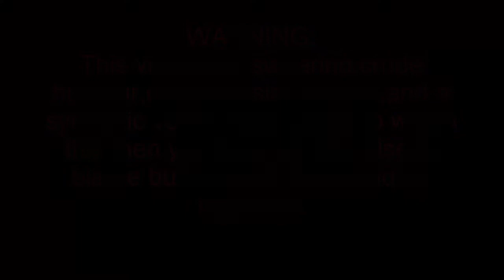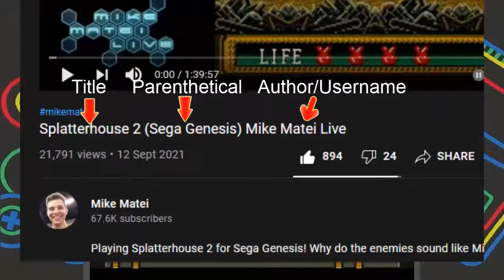Why does youtube recommend snowflakes to me? (Retro Ali) - LoneMadMightRambles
Script:I don't get why youtube has to recommend this stuff to me,i don't even play pokemon that much. This is yet another pokemon channel made by some nerdy looking snow bunny white chick,as some black folks would say. I believe she works at twitch. If that is the case then i'm not suprised,because i heard twitch is run by snowflakes,and that is the reason i don't spend a lot of time on twitch,because i can't stand some b*tch snowflake trying to tell me what to do. I decided to leave a comment on one of her videos,while also calling her baby. I assumed i was gonna get blocked as soon as i would post this,and that's exactly what happened. So that's really everything you need to know,this is just another snowflake that loves to click the "hide user from channel" button if you say something in particular that they don't wanna hear. And i know what some people would say. They might say:"why are you calling girls online baby?that's creepy? or whatever. Well,i don't give a sh*t if it is weird or whatever else you might say. One of the reasons i call them baby,is to see their reaction to it. and if their reaction is a block,then chances are that they are picky whiny b*tches,so it's no wonder they don't have a boyfriend. I'm sure i'm gonna get some b*tch disliking the video,and maybe someone white knighting for this nerdy chick. Well,my only question about that is:Why are you defending some female if you're not getting anything from her?and then i would say:"here's your block by the way,cause white knighting for a person you never met in real life is not allowed here." If you don't like me calling her a nerd,then tell her to stop being lazy,and find other ways to improve her vision. Oh,but i guess that will never ever happen,because she might block you if you do that. Who cares?there's plenty of other nerdy snow bunny chicks online talking about pokemon. It's no wonder she doesn't have more subs,because she's not doing anything-that hasn't been done online already. And no,i don't really believe she does it just for fun,because most of her videos are clearly monetised. Even her "where have i been" video that i commented on was seemingly monetised. Sorry but what a greedy b*tch. The clout chasing is even more ovious when you notice she kinda uses that Title Parenthetical Author thing. In case you don't know,putting the name of what the video is about,and then put something in parentesis,and then put your user name,those are all pro optimisation features. That is the reason why you might see this often on the videos of these youtubers. Let me give you an example:Another person i know of that uses this tactic is mike matei. You can clearly see he uses this tactic almost 100%. By the way no,i don't hate mike,in fact his content is honestly way more entertaining than the content of most of these e chicks combined. Hell,his girlfriend is probably more entertaining as well in comparison to most of these e girls that you might find without even bothering to search for them. I certainly didn't bother to look for this chick,because when i wanna watch videos,i'm not thinking in watching some boring weeaboo chick,that is obsessed with pokemon,and that i can't even f*ck. The only reason i'm making this video,is because if these people won't let me have a voice on their channels,then i'll say what i want on my own channel. And if you don't like it,then you are more than welcome to leave,and never come back.